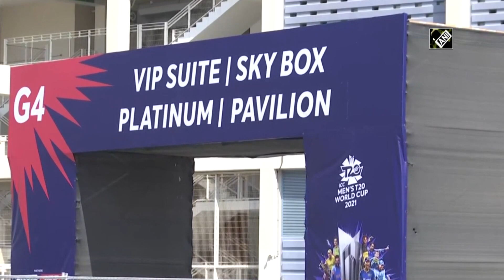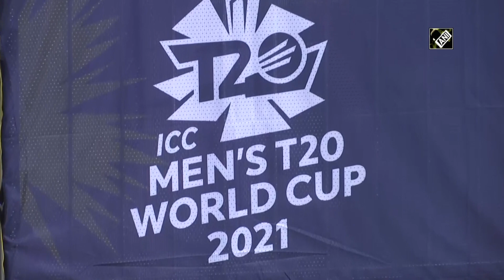ICC World Cup: Preparations underway at Dubai Stadium ahead of Ind-Pak match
Dubai (UAE), Oct 22 (ANI): Ahead of India and Pakistan match of ICC World Cup, the preparations are underway at Dubai Stadium on October 22. Virat Kohli will lead the Indian side in the match while Babar Azam will lead Pakistan Cricket Team. The match is scheduled to be held on October 24.(JA)